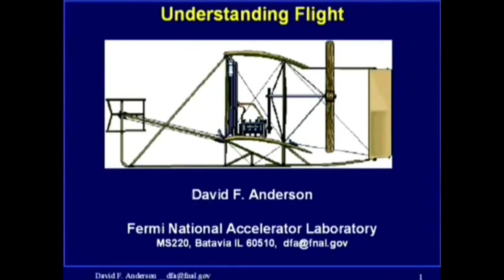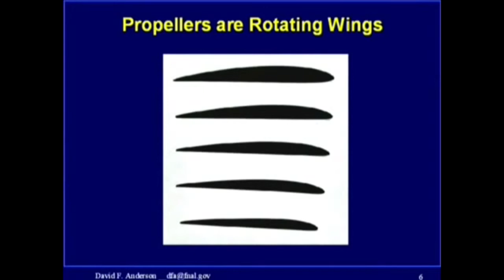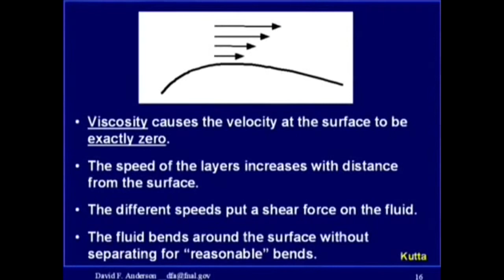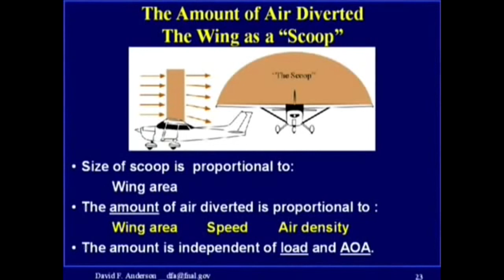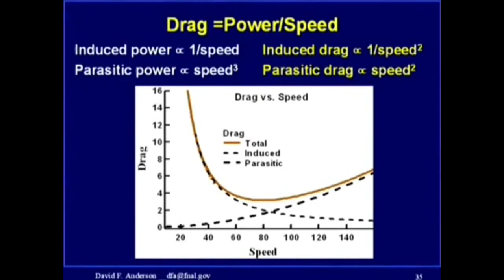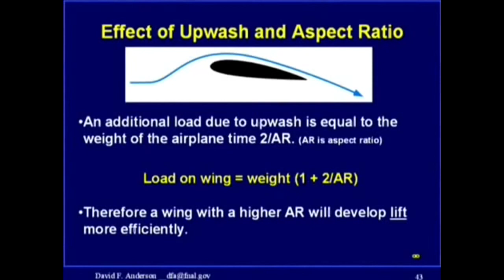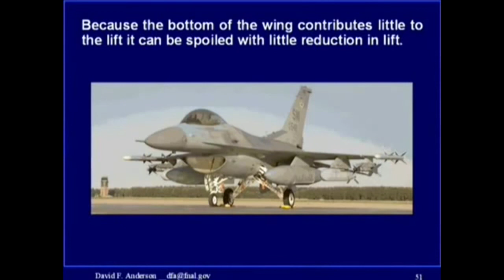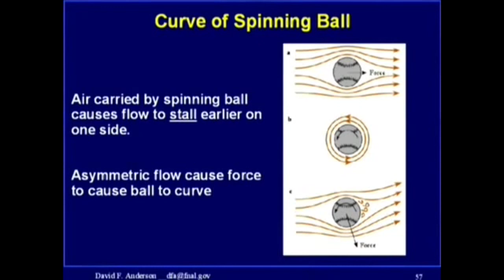Understanding flight - Lecture by Professor David Anderson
The physics of how planes fly - which is by pushing air down. See the detailed report: Newton explains lift;